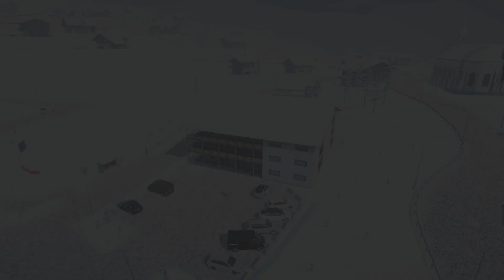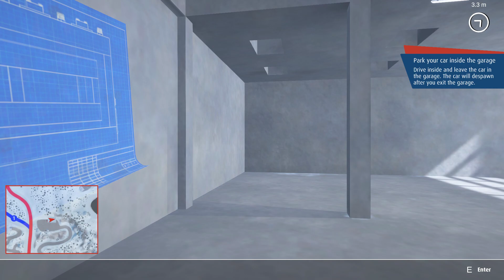Alpine The Simulation Game Gameplay (PC Game)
Welcome to the beautiful world of the mountains! In Alpine - The Simulation Game you can expect a varied story mode with many missions, and all this in the middle of a lovingly designed game world in the snowy Alps.